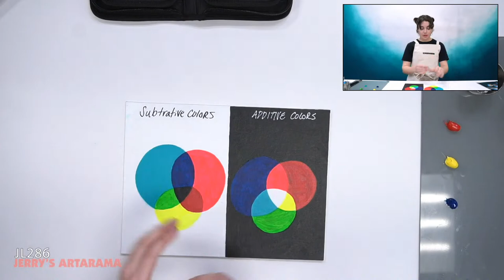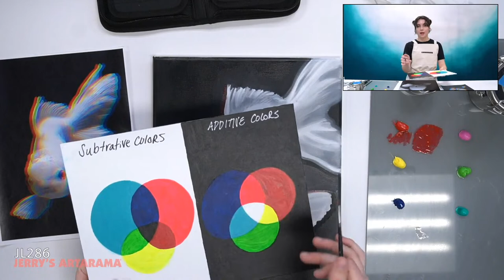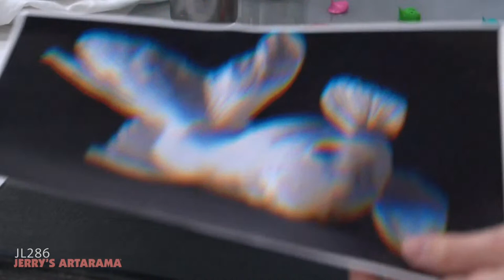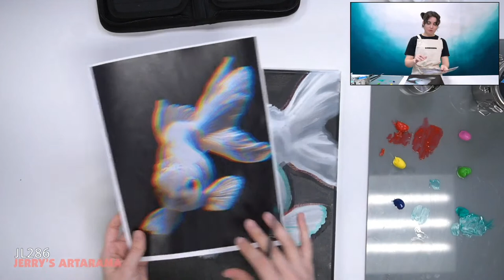Jerry's LIVE Episode JL286: Create Glitch Art with Oils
Details:
Glitch art is the practice of purposefully adding digital distortions into a work of art. While it has been very popular among digital artists, many fine artists are making the digital into traditional and adding effects such as pixelation, grain, and color distortion into their acrylic or oil paintings. Today Mot and the Jerry’s LIVE crew are going to teach you how to achieve color distortion in your traditional art using Charvin Fine oil paint.